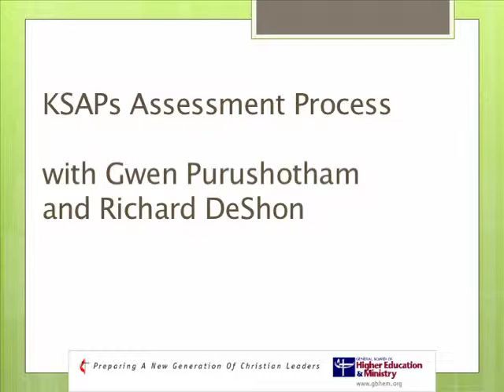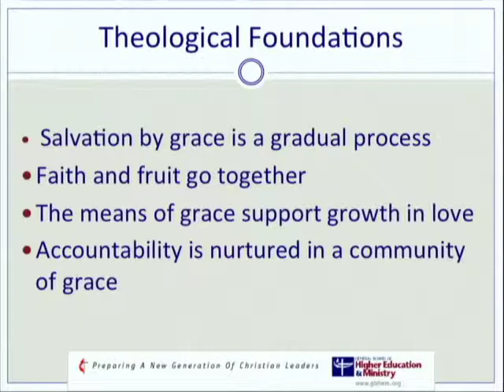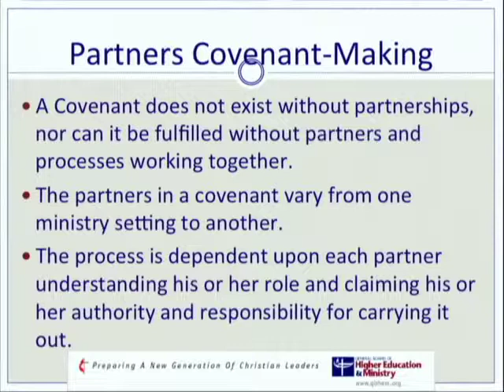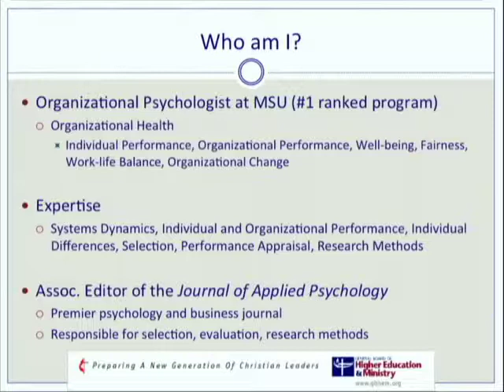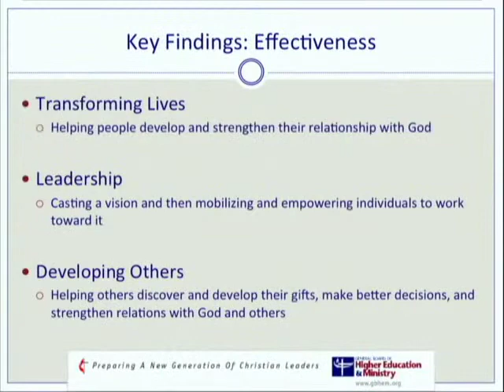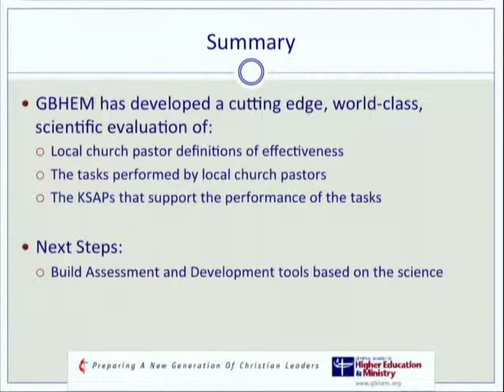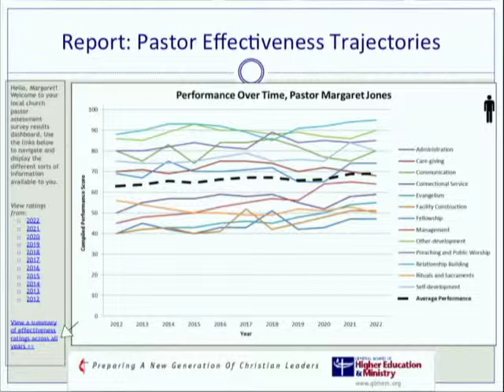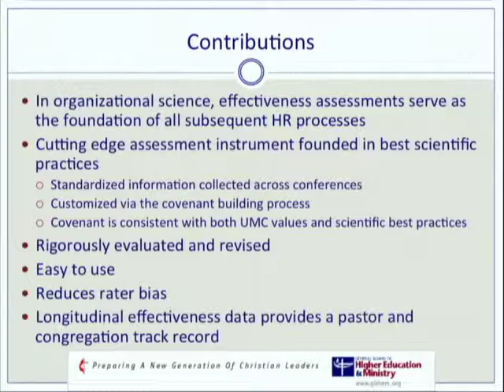Clergy Effectiveness Plenary at BOM Training Event in 2012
Highlights issues related to assessing pastoral effectiveness.  Report on the new assessment process being developed by GBHEM to measure pastoral effectiveness in local churches

Presenters: Rev. Gwen Purushotham, Associate General Secretary, Division of Ordained Ministry, GBHEM; Dr. Richard P. DeShon, Michigan State University